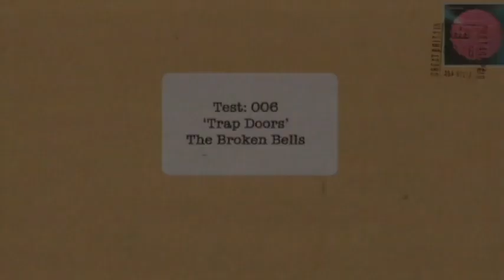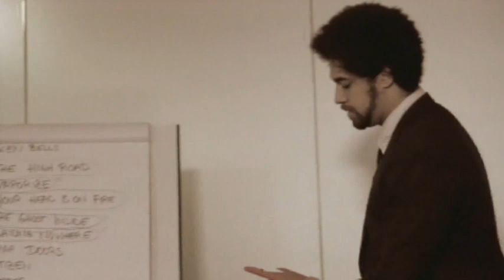Broken Bells - Tough Set Of Judges - Trap Doors (Video)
Music video by Broken Bells performing Tough Set Of Judges - Trap Doors. (c) 2010 Sony Music Entertainment